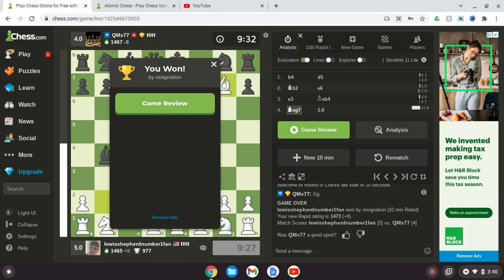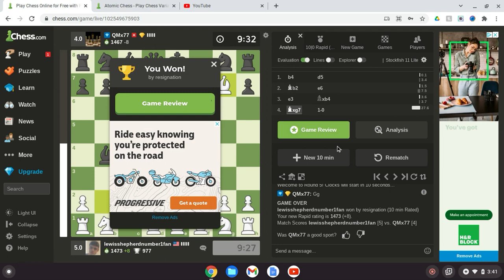Chess.com: 10|0 Rapid (1200-1499) championship round 5 - lewisshepherdnumber1fan vs QMX77